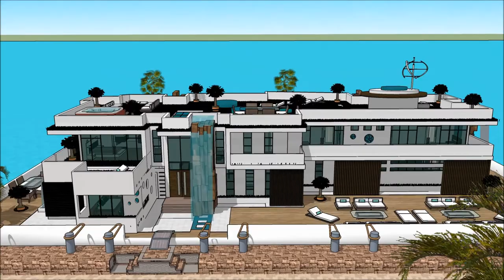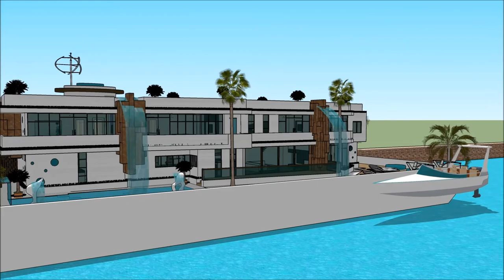Tsunami proof house design designed to resist wave flooding 浮動住宅 on the Thames of Osaka Japan Mar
The floating house villa houseboatzania launching an innovative high-end luxury yacht floating house villa mansion home design potentially as a display of exhibition of the Tsunami proof house design   designed to resist wave flooding  浮動住宅 on the Thames of Osaka Japan Mar.

The collection of the Floating house villa houseboatzania concept of Tsunami proof house design   designed to resist wave flooding  浮動住宅 on the Thames of Osaka Japan Mar consists of high luxury and architectural art pieces in minimalism combined with living on the waterfront of the harbour.

The floating house villa mansion yacht design has the basis to sustain living with high standards and contemporary structural design at Tsunami proof house design   designed to resist wave flooding  浮動住宅 on the Thames of Osaka Japan Mar with numerous of prospects for excessive living and celebrating the desire of life worldwide:  UK Thames London